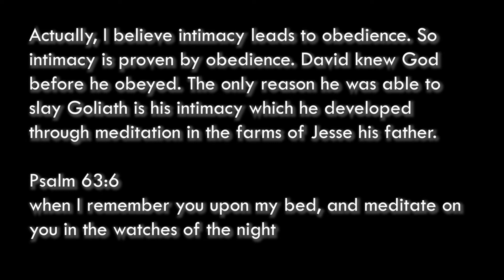Intimacy with God